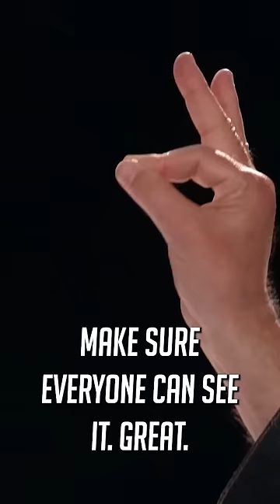A Card Trick With Invisible Cards?!